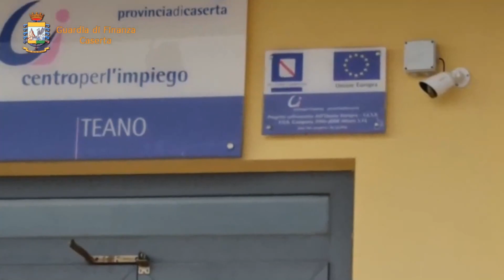TEANO – Scoperti 17 furbetti del cartellino al centro per l’impiego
Nella mattinata odierna, su ordine della Procura della Repubblica presso il Tribunale di Santa Maria Capua Vetere, militari del Comando Provinciale della Guardia di Finanza di Caserta hanno dato esecuzione a misure cautelari personali e reali, emesse dal Giudice per le Indagini Preliminari presso il locale Tribunale, nei confronti di n. 17 dipendenti del centro per l'impiego di Teano, indagati per i delitti di truffa aggravata e false attestazioni.
In particolare, sono state eseguite n. 8 ordinanze di applicazione della misura cautelare dell'obbligo di presentazione alla P.G., nonché il sequestro preventivo, funzionale alla confisca delle somme di denaro indebitamente percepite dai 17 indagati, a titolo di retribuzione, in relazione ai reati di truffa aggravata ai danni di un ente pubblico e false attestazioni o certificazioni.
I provvedimenti sono stati emessi all'esito di una complessa indagine, condotta dalla Guardia di Finanza di Caserta sotto la direzione di questa Procura della Repubblica.
In sintesi, le indagini dei militari della Guardia di Finanza di Caserta, avviate a seguito di una segnalazione pervenuta dal Presidente dell'Autorità Nazionale Anticorruzione, avente ad oggetto presunti episodi di assenteismo dal luogo di lavoro e falsa attestazione di presenza da parte del personale del Centro per l'Impiego di Teano, hanno permesso di accertare, in un arco temporale di circa 5 mesi, plurimi e sistematici episodi di assenteismo, per complessive 1.000 ore da parte della totalità dei dipendenti alla sede dell'ente.
In particolare le attività eseguite secondo le tecniche investigative di osservazione, controllo, pedinamento, intercettazioni telefoniche, videoregistrazioni, acquisizioni documentali e sommarie informazioni, hanno consentito di disvelare il modus operandi degli indagati che attestavano falsamente la propria presenza sul luogo di lavoro, dapprima mediante l'indicazione fittizia di orari di ingresso e uscita nel registro delle presenze giornaliere predisposto dall'ente e, successivamente, mediante timbrature del cartellino marcatempo.
Ciò consentiva loro di truffare l'Amministrazione statale, percependo una ingiustificata retribuzione.
 Le attività eseguite hanno fatto emergere un grave quadro indiziario a carico degli indagati, per i reati loro ascritti. Le indagini hanno consentito di sgretolare un sistema, ben consolidato, di assenza sistematica dal luogo di lavoro da parte degli indagati, finalizzato a compiere attività private con totale disinvoltura, in spregio delle regole contrattuali del rapporto lavorativo e delle regole di buon andamento dell' amministrazione di loro appartenenza.